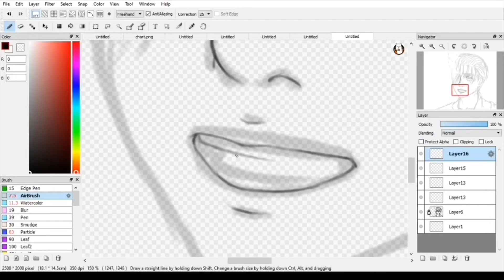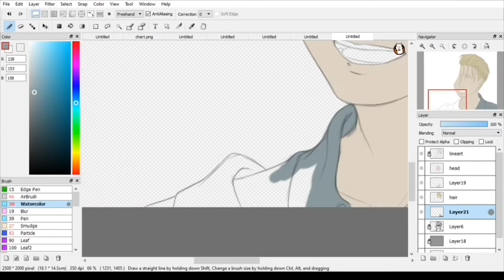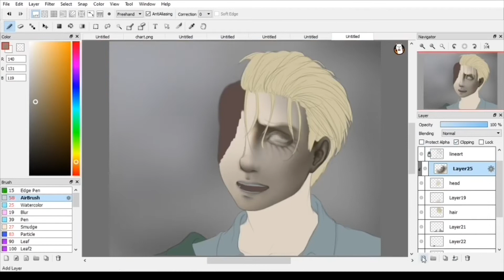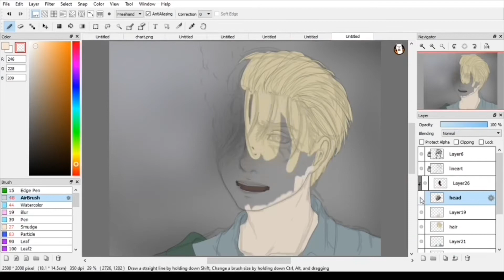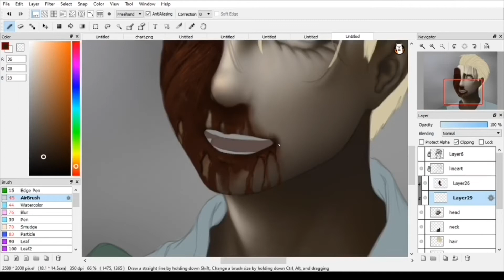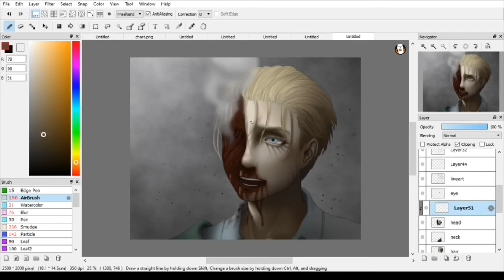"I'll Always Be Better" - Porco Speedpaint | Starbight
i know i draw porco a lot but i cant hELP IT i love him
this is a redraw of a panel from chapter 119

DeviantART: Starbight

Layers: 74

Drawn with: Fire Alpaca

Canvas size: 2500 x 2000 pixels

Songs:

-attack音D (Attack on Titan)

-進撃vc-pf20130218巨人 (Attack on Titan)